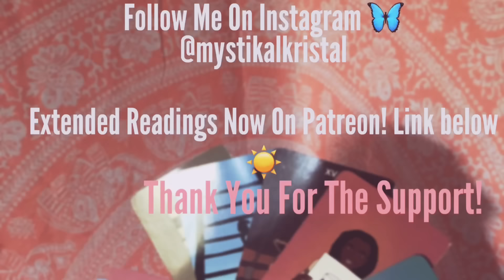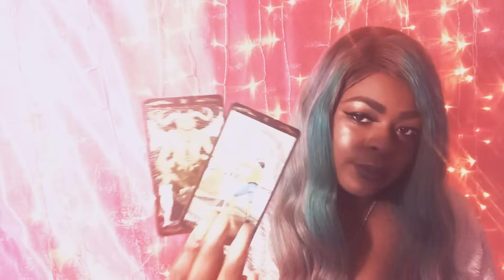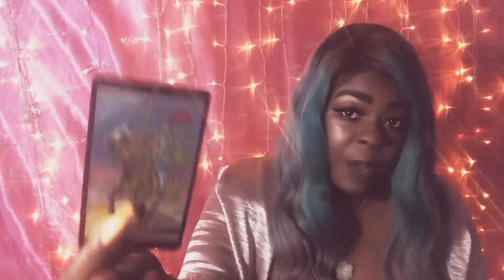Virgo ♍️🌏 ITS BEING REMOVED FOR A REASON January 7-14